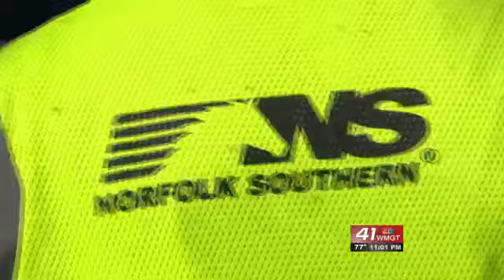Four injured in Washington County train derailment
Two trains collide in Washington County